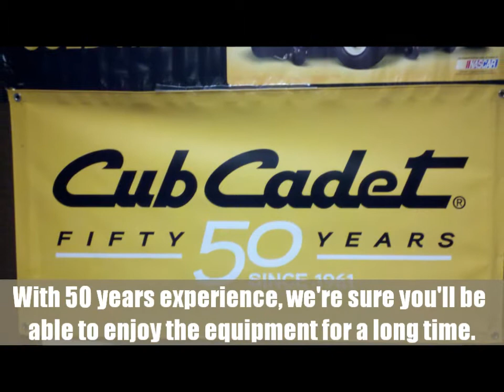Agri-Trac Equipment - Cub Cadet Mowers Knox County, OH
We are proud local farmers offering low prices on new and used tractors, lawn mowers and garden equipment. We also offer farm machinery repair and provide next day delivery on over 150k tractor parts.

Lawn and garden tractors from Cub Cadet are designed to keep your home looking its best. They're built to deliver you unparalleled performance, lasting durability and a premium cut every time.

Agri-Trac Equipment
3934 Johnstown Utica Rd NE
Utica, OH 43080